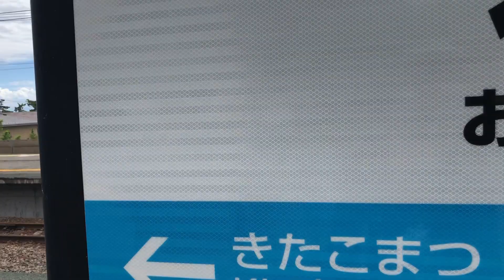Black and Asian Family Meetup in Japan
Blasian Family meetup

Our friends organised a meet up for black and asian families living in Kansai Japan. It was the first time we were around so many other black and asian families and it was great for the kids to see people that look like them and not be the odd one out. We went to Omi-Maiko beach on Lake Biwa in Shiga Japan. We had a great time.
We had the U.K, Nigeria,Ghana,Mali,Cameroon,Uganda and Venezuela representing in Japan.